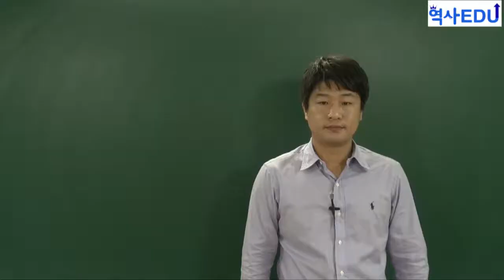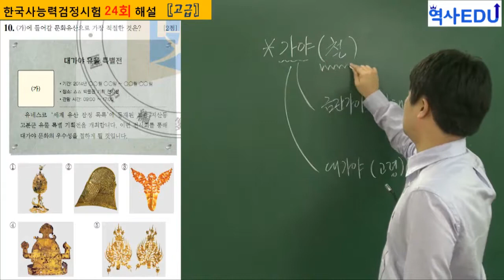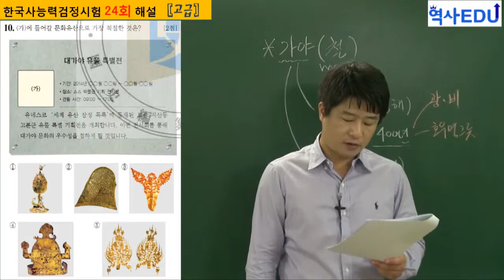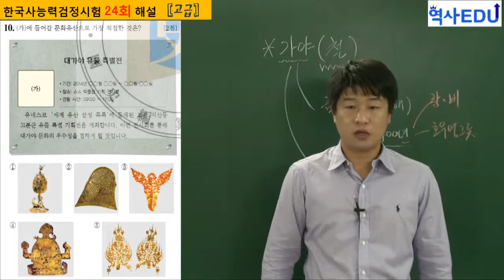한국사능력검정시험 고급 24회 기출 해설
'역사에듀'에서 더 많은 기출문제를 볼 수 있습니다